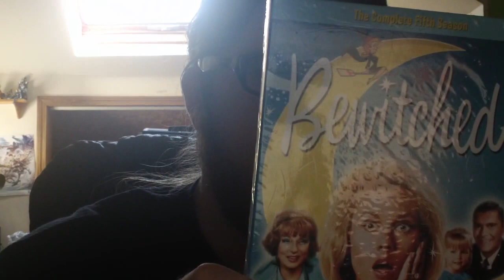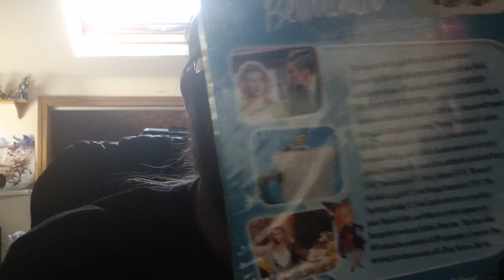Being sick sucks, some light pickups.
These golden years doh.